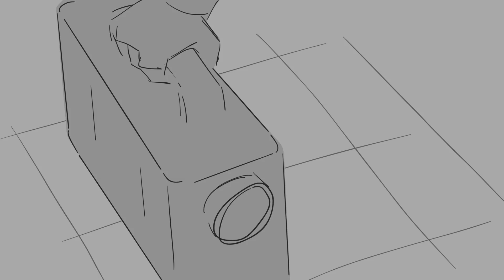The Magnus Archives 158 - Panopticon Animatic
I made this for me :)
But think if Gerry Keay was around for this part. the possibilities
Audio from episode 158 of The Magnus Archives
Find me at gretaghost on ig, twitter and tumblr!